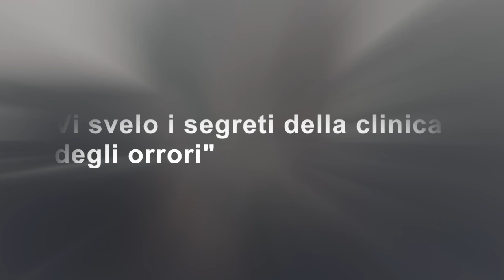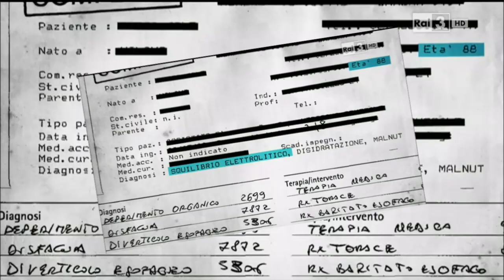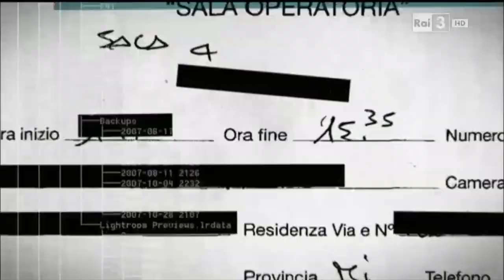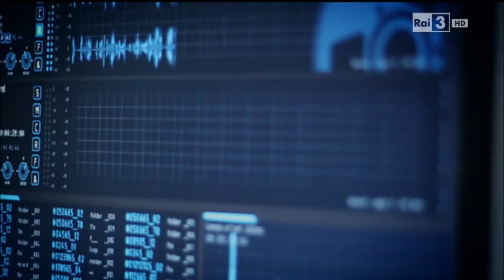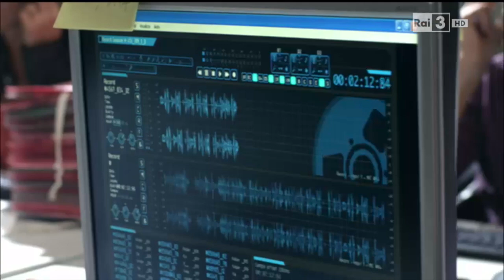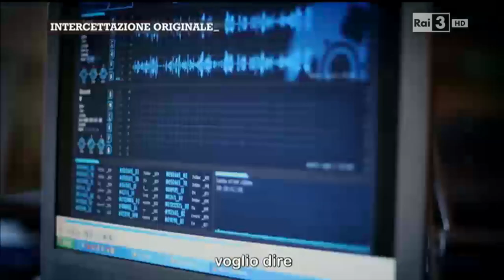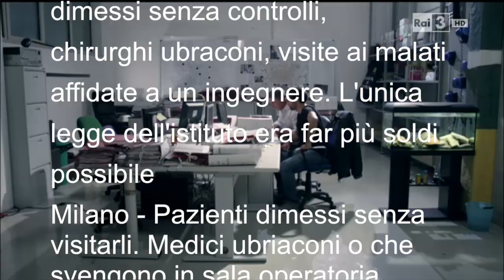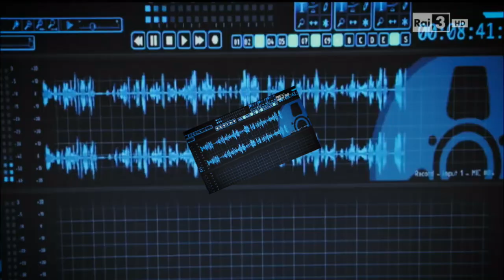Clinica Santa Rita di Milano parte prima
La “normalità” con cui alla Clinica Santa Rita si operavano i pazienti che non ne avevano bisogno, mettendo irresponsabilmente a repentaglio la loro
salute se non la loro vita, solo per gonfiare i rimborsi del Sistema Sanitario Nazionale, non è molto dissimile in linea di principio dalla placida routine di un campo di sterminio, tanto che nelle motivazioni della sentenza di condanna, i giudici della IV sezione del Tribunale di Milano parlano esplicitamente di “connotazione soggettiva di particolare insensibilità e spietatezza”, mentre dalle indagini è emersa “l’ansia di riempire la sala operatoria”. Un’ansia che “non si fermava neppure di fronte a pazienti particolarmente fragili e indifesi, anch’essi trasformati, senza un barlume di pietà, in strumenti per la produzione del fatturato”. Tutto questo avveniva non nella Asl di un paesino del sud Italia soggiogato dalla mafia, ma nella civilissima Milano, nella capitale morale italiana dove ricchezza, scolarizzazione e benessere dovrebbero funzionare da anticorpi. E invece proprio a Milano, a due passi dal centro, per almeno due anni ha preso corpo l’incubo che assale ciascuno di noi quando ci prospettano un intervento chirurgico: la paura che ci sottopongano a un’operazione, magari rischiosa, di cui non avevamo bisogno, col rischio di morire sotto i ferri. Alla Clinica Santa Rita di Milano questo scempio accadeva regolarmente. Alla Santa Rita accadeva di tutto: asportavano mammelle per semplici cisti o noduli benigni, curavano broncopolmoniti e tubercolosi togliendo tutto il polmone, facevano diverse operazioni chirurgiche sullo stesso paziente quando ne bastava una. In spregio a ogni sentimento umano sono arrivati persino a operare tre volte in sette mesi una donna di 92 anni malata terminale di cancro, morta in sala operatoria. Il primo indizio che qualcosa non andava è stato l’importo dei rimborsi, superiori a quelli di strutture più grandi. Il secondo, il numero troppo alto di decessi nella Riabilitazione.